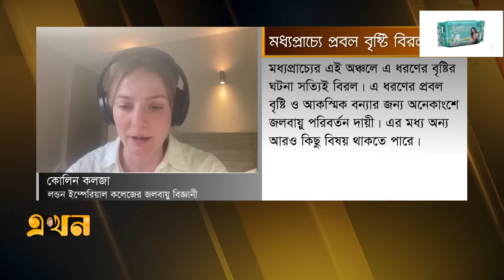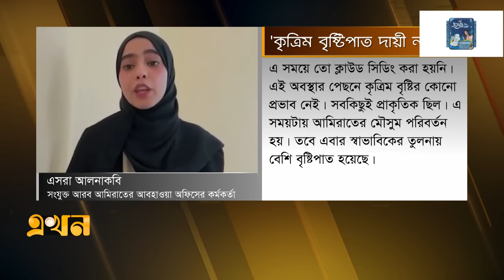আমিরাতে কৃত্রিম বৃষ্টি তৈরির অভিযোগ | UAE Flood Update | Dubai Airport | Flight Update | Ekhon TV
Our Office Address:
EKHON TV
City Park Lane
19, Hatkhola Road, Wari
Dhaka-1203
Bangladesh